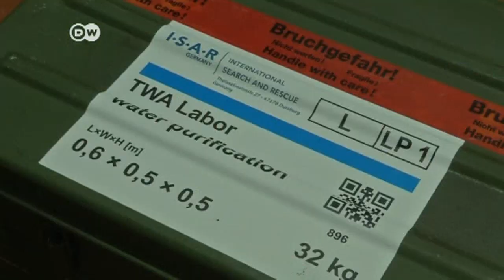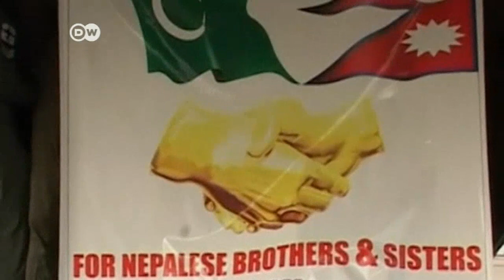Dawn breaks after deadly earthquake in Nepal | Journal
After a night of aftershocks, residents awake to see the devastation wrought by earthquakes in Kathmandu.